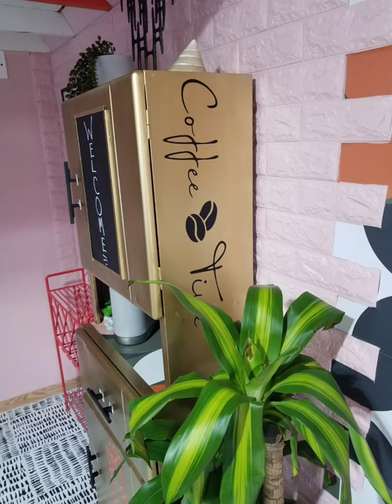nanonte Dailey diy project converts vintage 1940 metal cabinet transformed into fabulous coffee bar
I repurposed a vintage metal kitchen cabinet into a coffee bar. Sanded, stripped 7 layers of old paint and then painted and remove shelves. this coffee cabinet is great for tiny house.